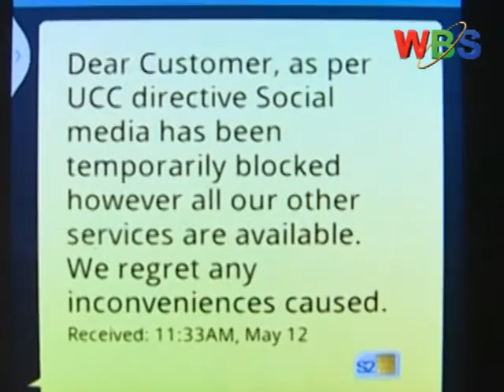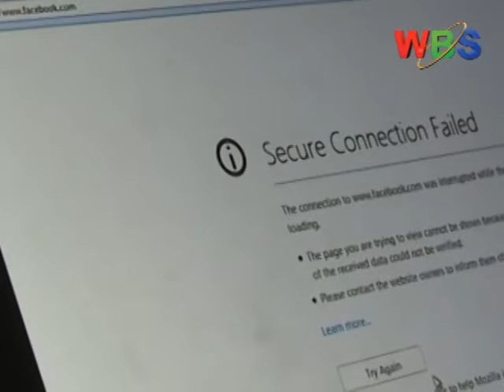SOCIAL MEDIA BLOCAKADE: Regulator UCC put on spot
Human rights defenders have put the Uganda Communications Commission (UCC) for abusing the freedoms of Ugandans especially the internet users for blocking the social media.
Wokulira Ssebagala of the Unwanted Witnesses says the move was uncalled for since it benefits just a section of Ugandans leaving many especially the business community suffering.
Yesterday, UCC temporarily blocked the social media on grounds of bridging a security gap during ahead of the swearing-in event of President Museveni.